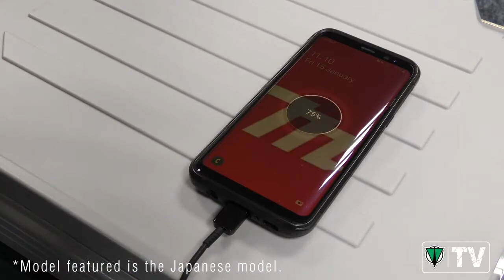Makita DCW180Z LXT 18V Cooler & Warmer Box